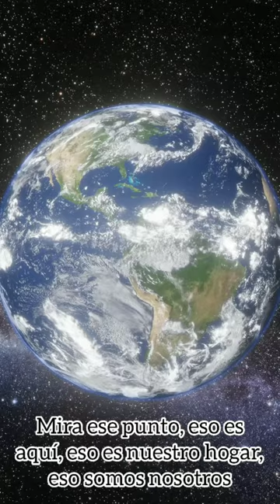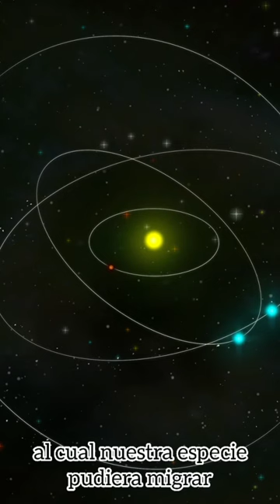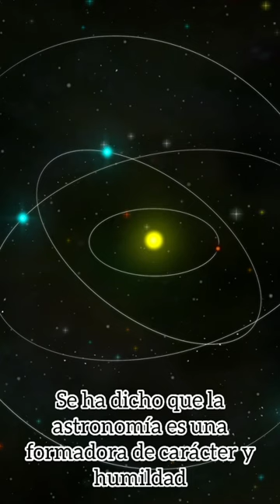Punto azul pálido - Carl Sagan